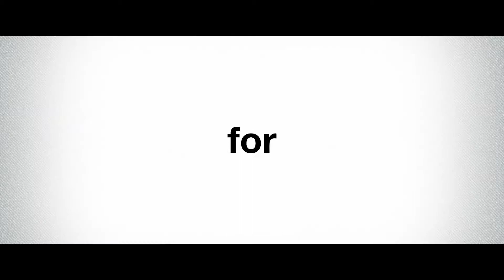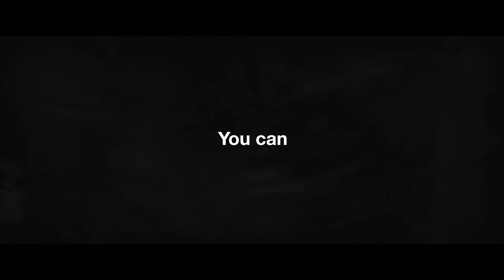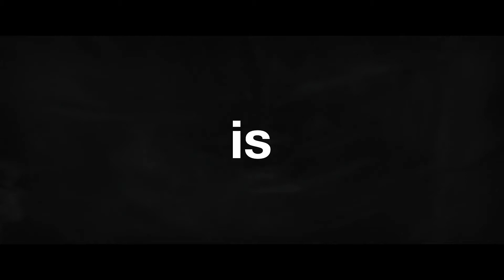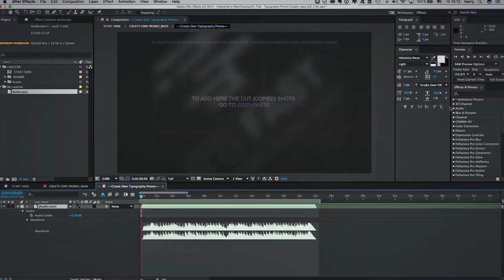It's Fast | Typography Promos Package | After Effects project | Videohive template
07 Promo templates
Resolution 4K | 1080p | 720p
Sound FX included
Color control
Easy to customise
Duration: 0:20; 0:32; 01:21; 0:35; 0:37; 0:38; 0:34;
Tutorial included